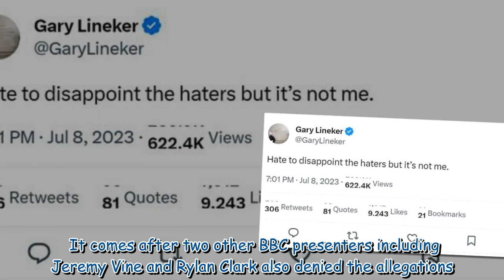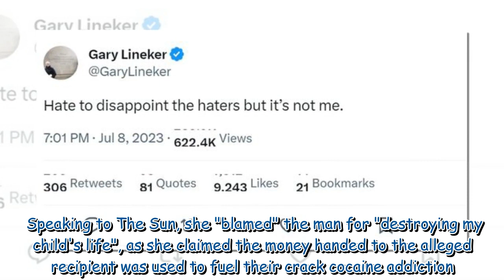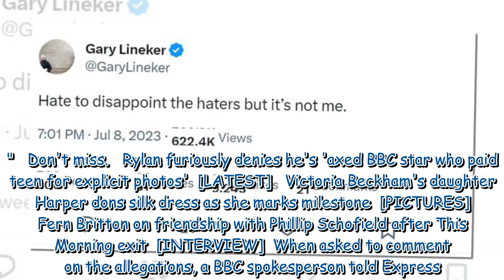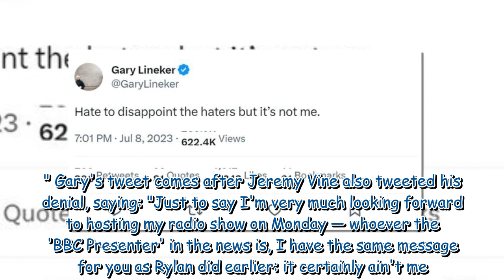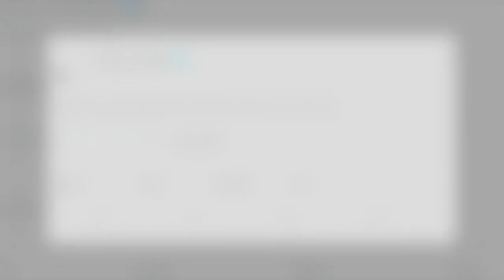Gary Lineker denies being BBC host paying 'teen for explicit photos'